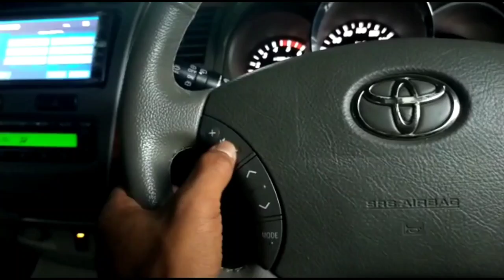PILIH EXPANDER APA FORTUNER semua 190 JUTA-AN Prabu Motor 8 Januari